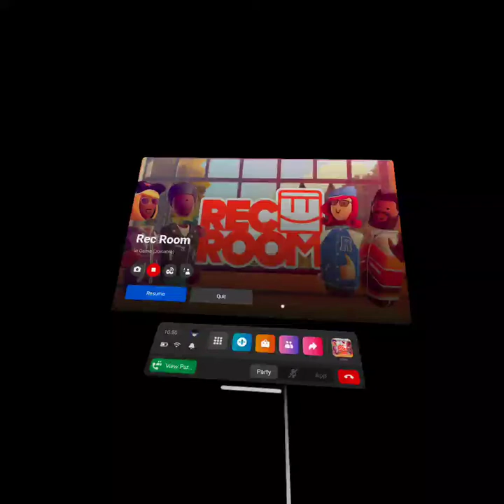Lily Revenge Lily Ending /RecRoom